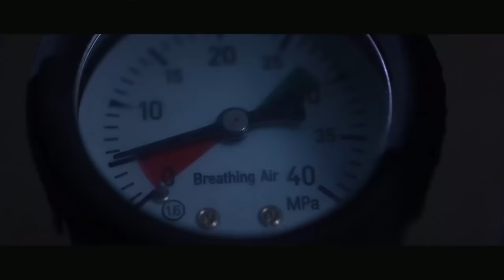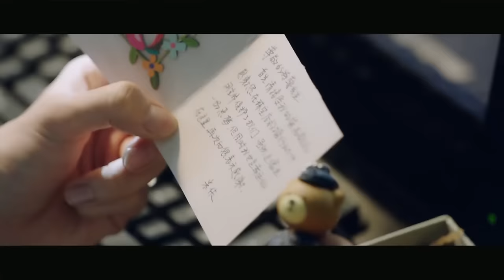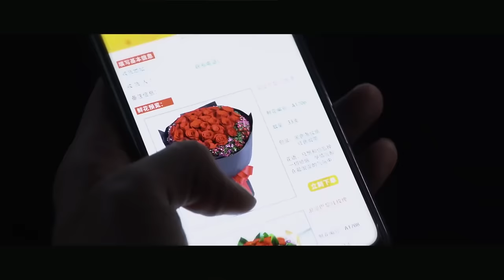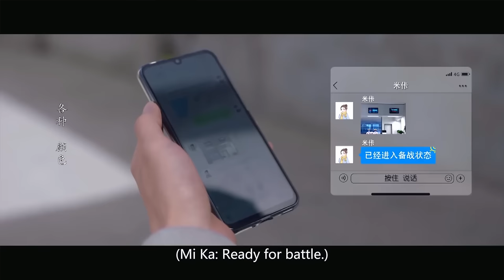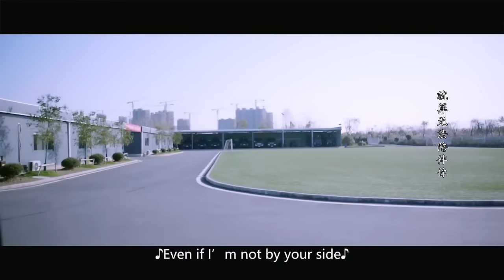【Full Movie】患难见真情！男孩终于把暗恋多时的她变成他的妻子 🧁 Chinese Television Dramas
CROTON | NSWDCCYL—DSJ